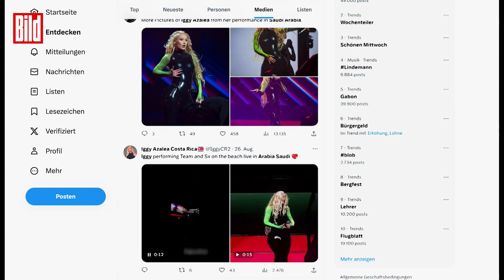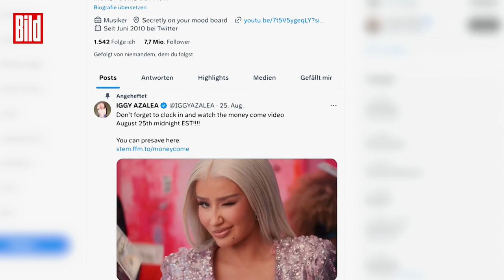Konzert-Panne von Iggy Azalea: Latex-Riss im Intimbereich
Rapperin Iggy Celia erlebte bei einem Konzert in Saudi-Arabien einen brenzligen Zwischenfall: Ihr Latex-Catsuit platzte im Intimbereich. Tapfer sang sie weiter, verdeckte sich mit einem Tuch und wechselte schließlich in eine Jogginghose. Dann rief sie ins Publikum: "Ladies, macht Lärm, es ist eine Frauenwelt!"

Dieser Spruch und der Kostümpatzer waren zu viel für die Veranstalter des fundamentalistischen Landes und Iggy musste die Show abbrechen. Warum sie überhaupt in Saudi-Arabien auftrat, sorgt bei Fans für Stirnrunzeln. Zufällig veröffentlichte sie am Tag des Outfit-Missgeschicks ihren neuen Song "Money Come". Ist der gerissene Catsuit wirklich Zufall oder ein PR-Gag für ihr neues Lied?